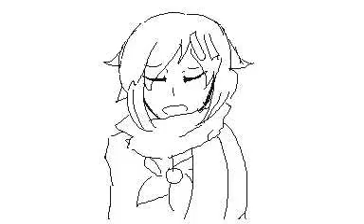Flipnote (Kagepro MV)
hey hey so i am back!! thank you nintendo for releasing flipnote 3d i'm so happy
i'm still trying to figure out how everything works, so please bear with me. in the meantime, here's a short MV with ayano and shintaro from kagepro!